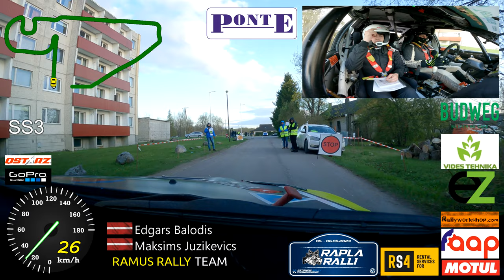rally rapla onboard ss3 edgars balodis maksim juzikevic